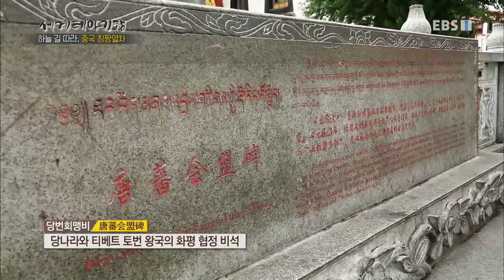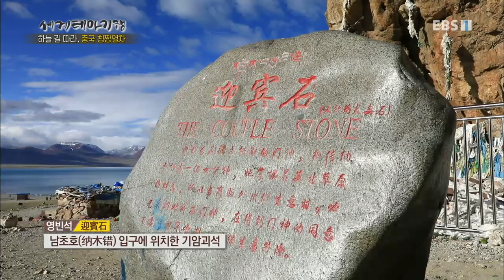세계테마기행 - 하늘길 따라 칭짱열차 2부- 하늘을 나는 기차_#002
공식 홈페이지 따라 칭짱열차 2부- 하늘을 나는 기차,

청해호. 거얼무역. 티벳 라싸역. 빠자오지에. 오체투지하는 사람들. 조캉사원. 남쵸호수,